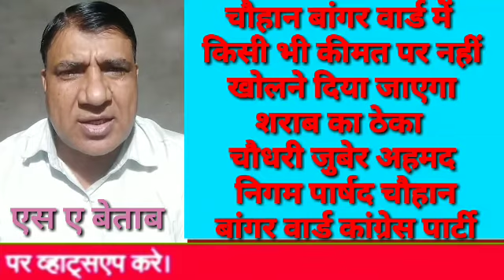Apne Kshetra Mein theka Nahin khulne Dunga Choudhary Zubair Ahmad Nigam Parshad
सीलमपुर विधानसभा क्षेत्र के चौहान बांगर वार्ड से निगम पार्षद choudhry zuber Ahmed ने आज निगम सदन में मुद्दा उठाते हुए कहा कि वह अपने क्षेत्र में किसी भी कीमत पर ठेका नहीं खुलने देंगे जब लोग नहीं चाहते हैं कि वहां पर ठेका खुले तो क्यों ठेका खोला जा रहा है उन्होंने चेताया कि एमसीडी के लाइसेंस के बिना जब क्षेत्र में पर छोटी सी परचून की दुकान नहीं पूछ सकती है तो फिर यह ठेका कैसे खुल रहा है और एमसीडी क्यों लाइसेंस दे रही है